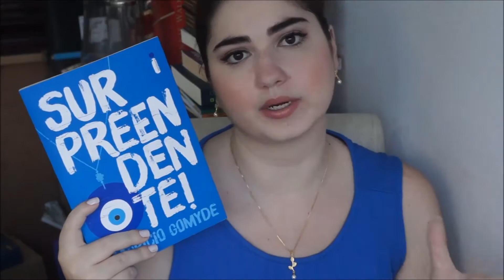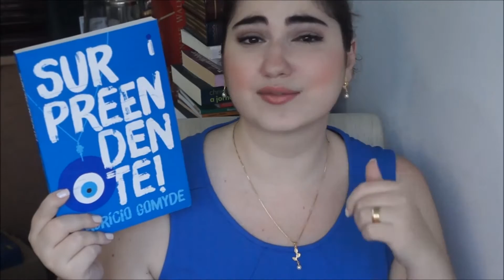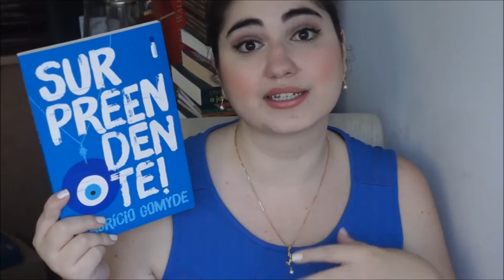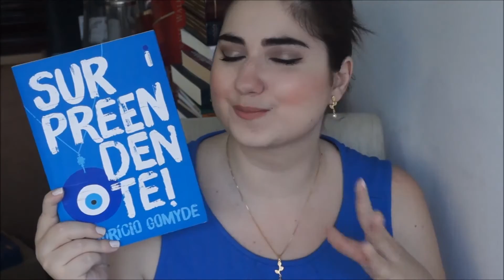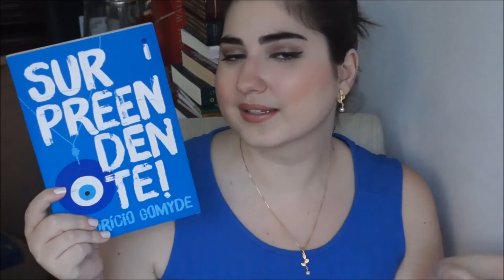Supreendente - Resenha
Vem conferir a resenha desse livro Supreendente!

Caixa Postal 8397
Recife - PE
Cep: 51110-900